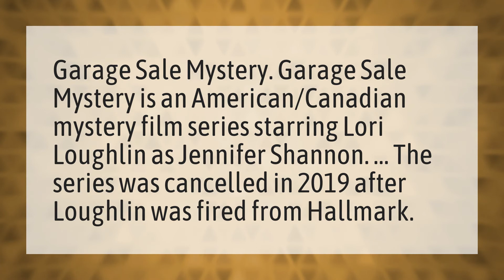Has hallmark Cancelled garage sale mysteries?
Hallmark Movies 2020 • Has hallmark Cancelled garage sale mysteries?